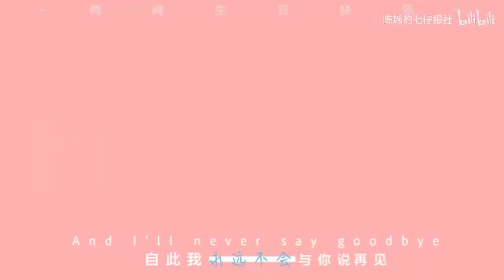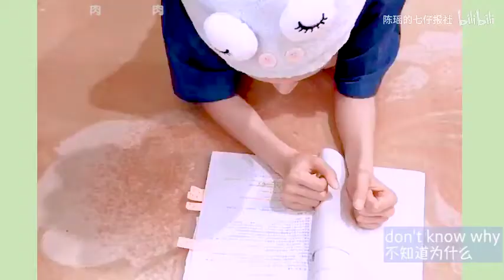【陈瑶】【七仔报社】 Lucky（陈老肉生日快落 ლ°◕‵ƹ′◕ლ）| Sebrina Chen Yao FMV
【 七仔报社 】

【  陈绎时光   |  陈瑶铲屎官日记之老肉生日快乐  】

见证老肉从两斤到十一斤的变化
看着你为它烹饪穿衣按摩刷牙
常常会因你太爱它醋意频发
却也想陪伴你的它帅气长大
陈老肉生日快乐，仔们衷心期待
咱从最开始的瑶七一对，到模范三口之家

【 剪辑 @Sepsteme 封图 @ngshang农殇 】